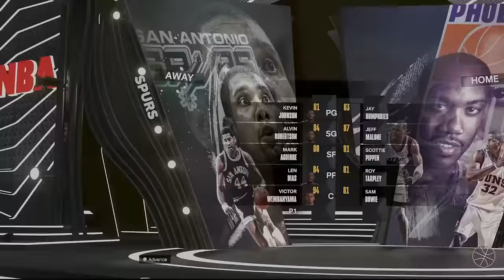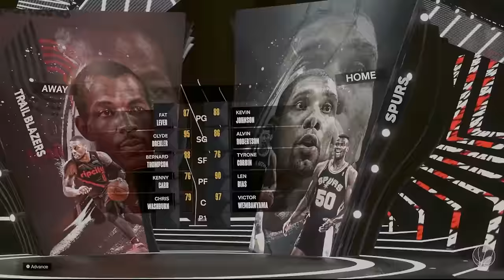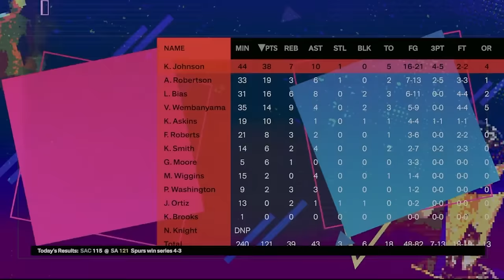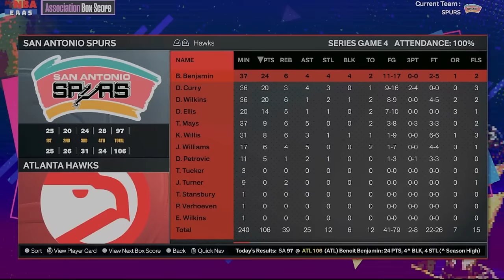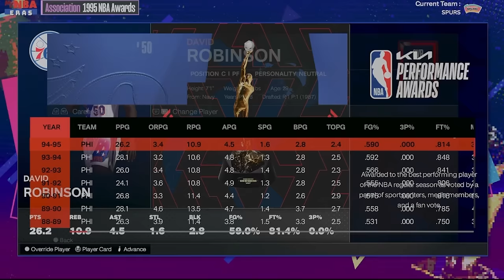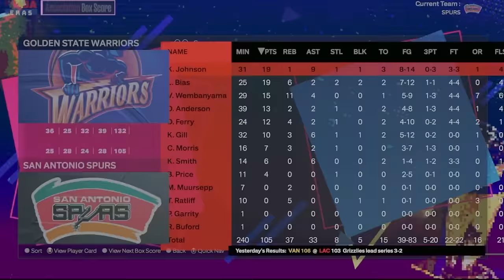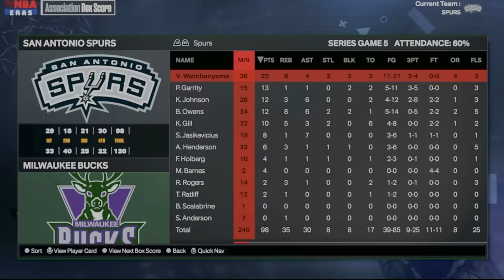I Put Wemby in the 80s